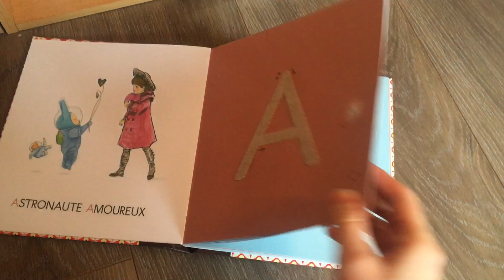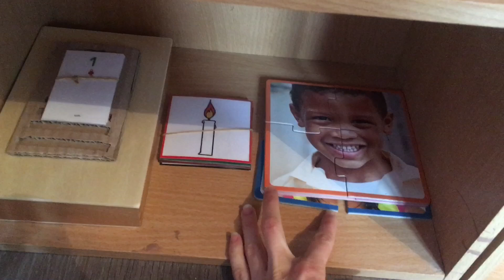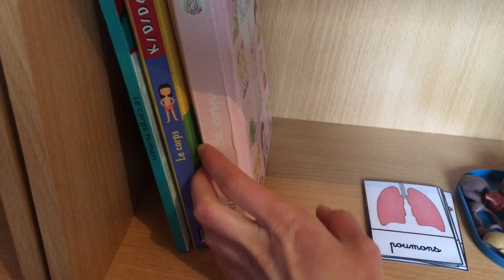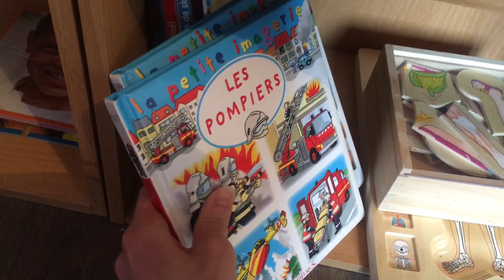Activités Montessori (et plus) autour de la Saint Valentin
➡️ Sur ma page Facebook, je partage principalement des des résumés de nos journées  : Béa Maman Nature

➡️ Sur mon Snapchat, je partage avec vous des moments rigolos de mon quotidien, ainsi que des infos de dernière minute ou encore des bons plans : beamamannature

➡️ Sur mon Instagram, je partage principalement des idées d’activités et de repas, et je donne régulièrement des nouvelles : Béa Maman Nature

C'est gratuit et très encourageant pour moi. En plus, ça te permet d'être tenu au courant de mes prochaines vidéos. 😉

😱😃 Nous avons dépassé les :

- 100 abonnés : en février 2018
- 1000 abonnés : en juillet 2018
- Tu m'aides à atteindre les 10 000 ? ❤️